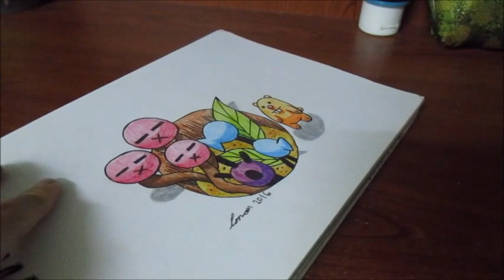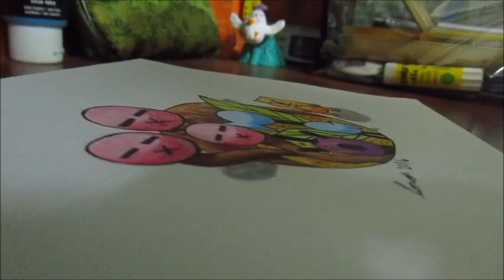3D Magic Art Part 1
Drawn on 6 February 2016.

Just the final outcome.